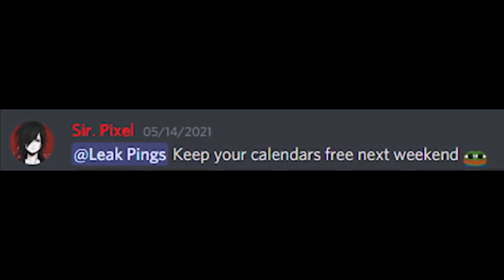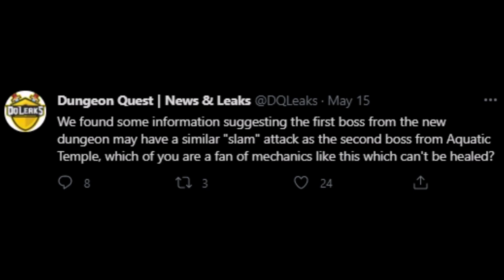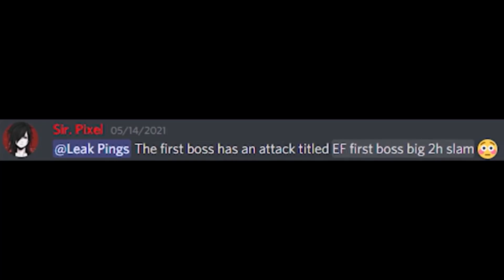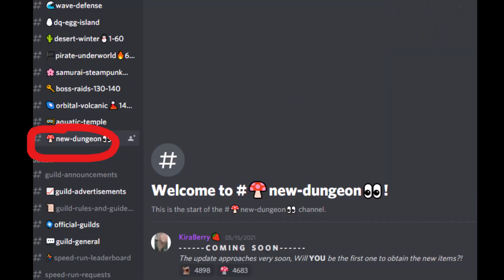Every Enchanted Forest Leak and When It will Release!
In this video, I talk about all the leaks about the upcoming update in Dungeon Quest!